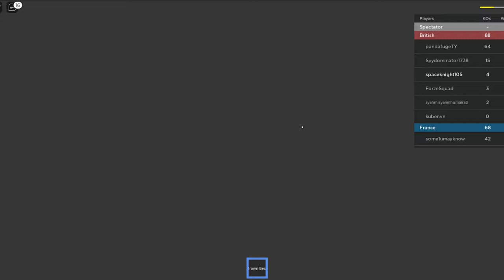MY FIRST ROBLOX VIDEO (Roblox-Battle's)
Hey Guys! Is it just me or did I jump from totalwar to roblox

Join Spaceknight in his first roblox video, as He joins the British royal army and fights the French army in naval battle!